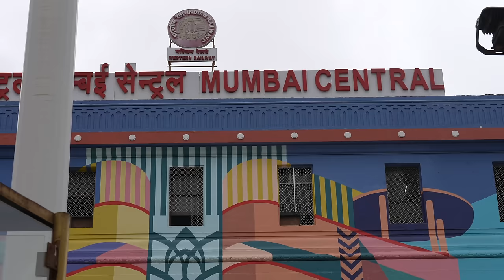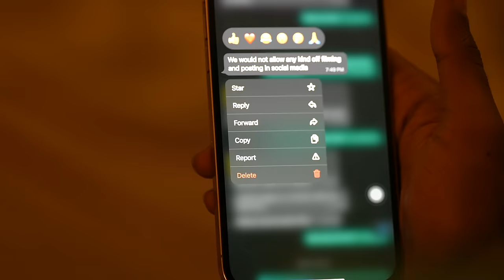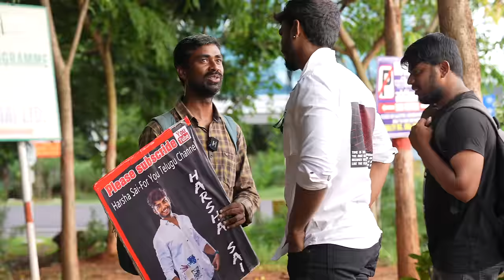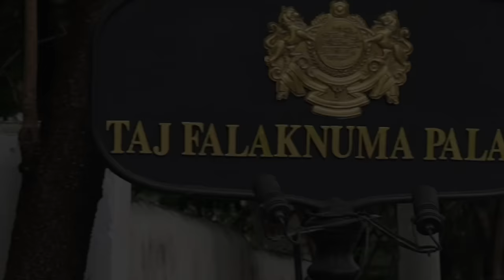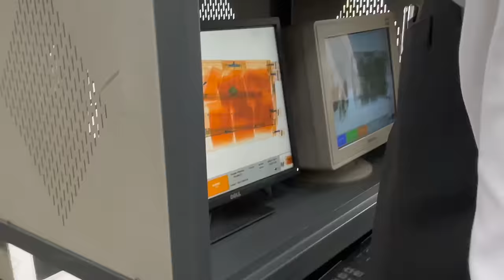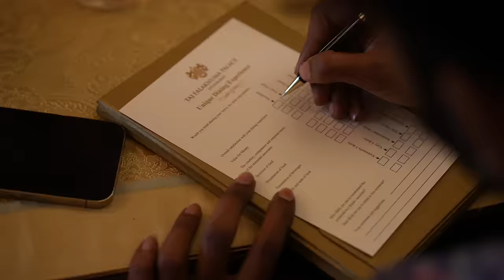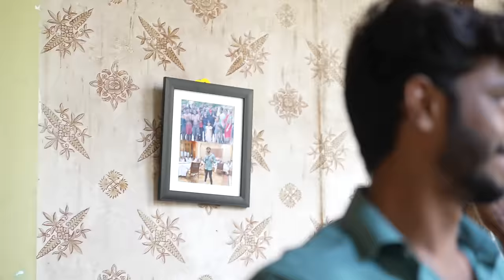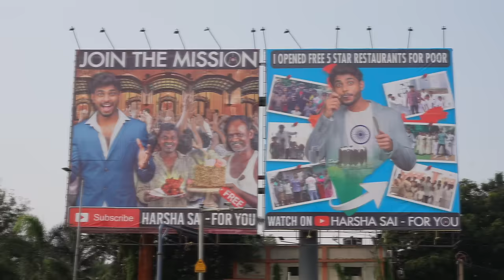Free 5 star hotel for poor (இலவச)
in this video, to promote the equality I opened free 5 star resturants across India.